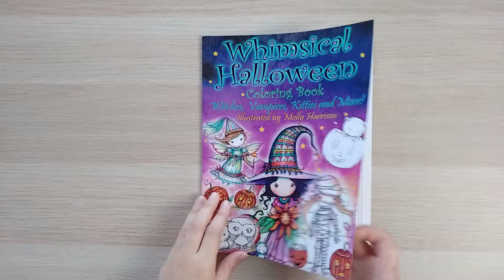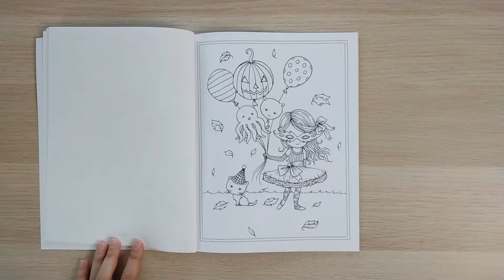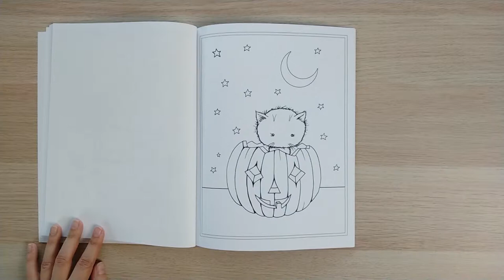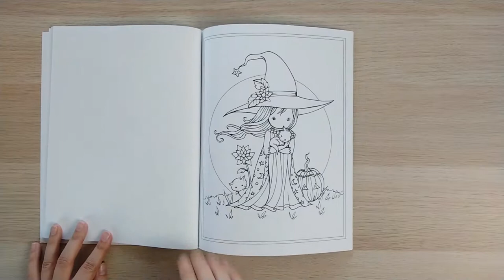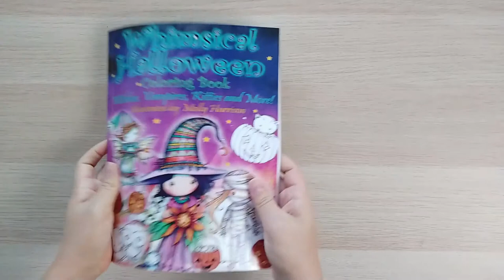[FLIP THROUGH] Présentation WHIMSICAL HALLOWEEN - Molly Harrison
Bonjour,

Voici ma vidéo de présentation Flip Through du livre de coloriage Whimsical Halloween Coloring Book de l'artiste Molly Harrison, j'espère qu'elle vous plaira !

Pour l'acheter